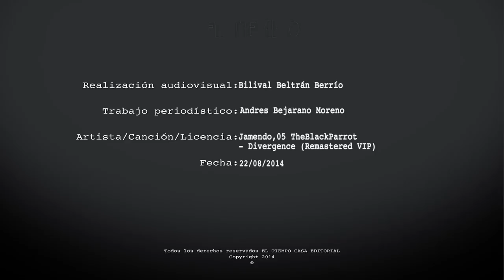Cómo cuidar a su hijo desde su dispositivo móvil